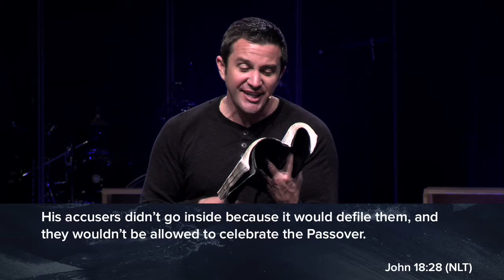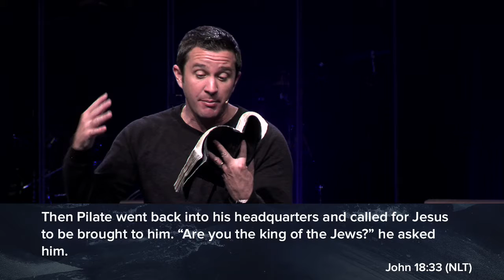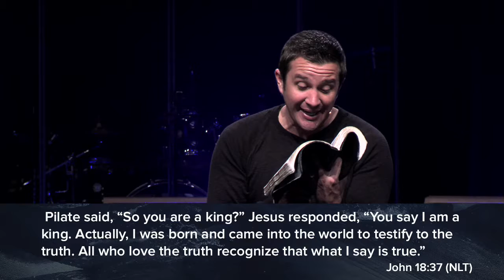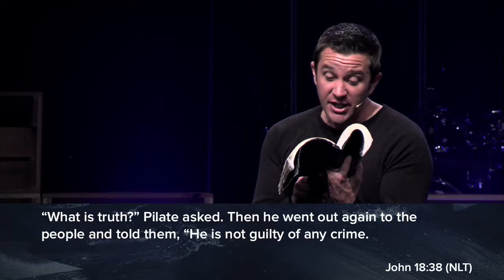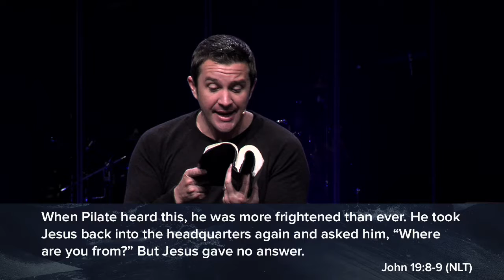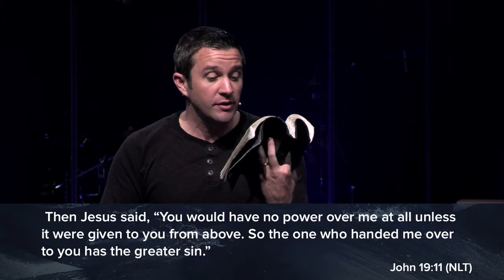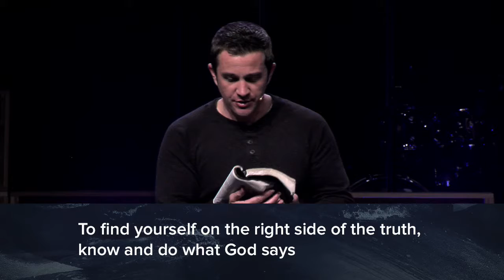Thr3e: Part 2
Are you on the right side of truth? Chris Emmitt challenges us to ask ourselves, "What side of the line are we on when it comes to truth?" Stream now Part 2 of our series Thr3e.